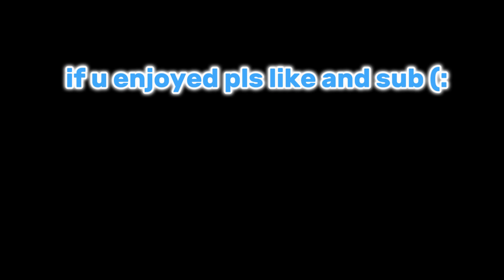techs in tsbg u need to know now!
hello guys in todays video i be showing u the best techs u need to know now in the strongest battlegrounds if u enjoyed the video be sure to like and subscribe have a great day (: